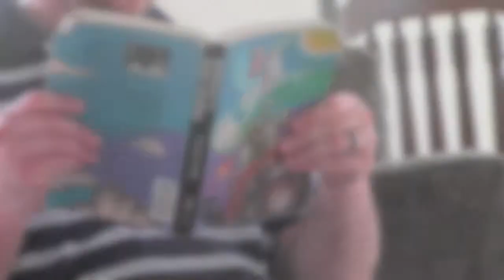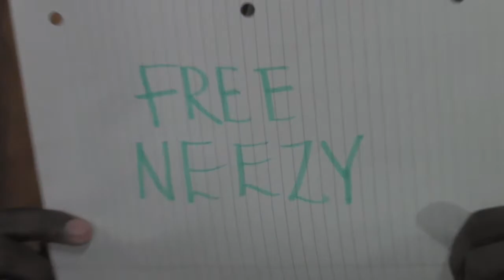CHSPC 106 NEWS #26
2014 show #26